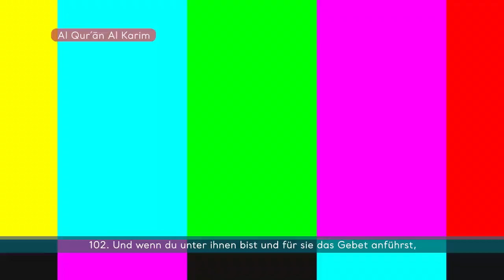SURE 4: AN-NISA (DIE FRAUEN)